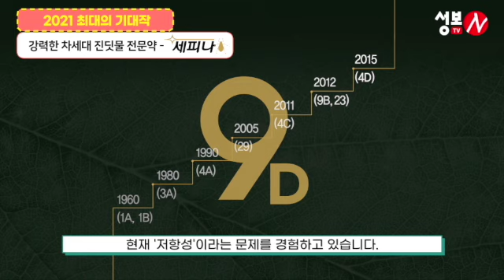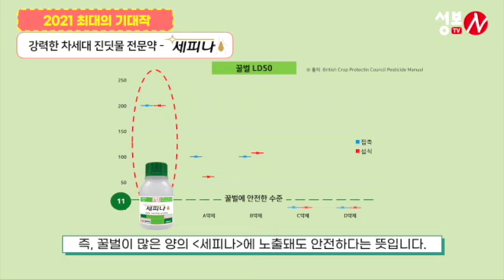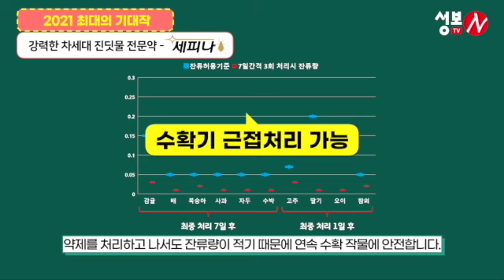쉽고 빠르게 진딧물 없애는 방법? 이거 쓰면 진딧물 퇴치 성공합니다... 성보화학 2021년 신제품 파헤치기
이맘때 가장 신경쓰이는 진딧물 문제...
진딧물 퇴치 방법으로 고민하고 계실 분들을 위해
성보화학에서 진딧물 전문 살충제를 개발했습니다.

2021년 성보화학의 최대 기대작,
저항성 진딧물 전문 약제 세피나를 소개합니다!